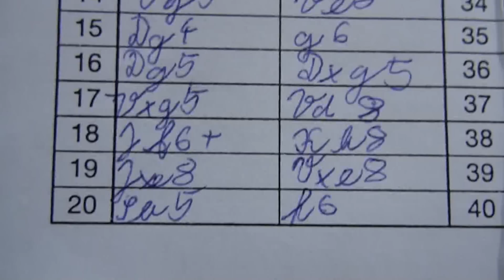4.16. Fedor Gábriš - Samuel Slivka 1 - 0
[Event "Spektrum Chess Cup 2013"]
[Site "Žilina"]
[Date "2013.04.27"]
[Round "4.16"]
[White "Fedor Gábriš"]
[Black "Samuel Slivka"]
[Result "1-0"]
[ECO "C50"]
[WhiteElo "1051"]
[BlackElo "1000"]
[Annotator "Critter 1.6a 64-bit (6m)"]
[PlyCount "67"]

{C50: Hungarian Defence and Giuoco Pianissimo} 1. e4 e5 2. Nf3 Nc6 3. Bc4 Bc5
4. d3 Nf6 5. Be3 Bxe3 6. fxe3 O-O 7. O-O d6 8. Nc3 Bg4 9. h3 {last book move}
Bh5 10. d4 (10. Bb3 Na5 $11) 10... Bxf3 11. Rxf3 d5 (11... Ne7 $5 $11 {looks
like a viable alternative}) 12. exd5 Nxd5 $4 {another bit of territory lost} (
12... exd4 $142 13. exd4 Na5 $14) 13. Nxd5 (13. Bxd5 $142 {makes it even
easier for White} Qd7 $18) 13... e4 (13... Na5 14. Qe2 c6 15. Nc3 $18) 14. Rg3
(14. Rf5 $142 {and White can already relax} Kh8 15. Qf1 $18) 14... Re8 (14...
Na5 {no good, but what else?} 15. Qf1 Kh8 $18) 15. Qg4 g6 16. Qg5 (16. Rf1 $142
{nails it down} Re6 17. Qf4 Rd6 18. Qxf7+ Kh8 $18) 16... Qxg5 (16... Kg7 {
hardly improves anything} 17. Qf4 Rf8 18. Rf1 $18) 17. Rxg5 Rad8 (17... Rf8 {
cannot change what is in store for White} 18. Nf6+ Kg7 19. Rf1 $18) 18. Nf6+
Kh8 (18... Kg7 {is not the saving move} 19. Nxe8+ Rxe8 20. Rc5 $18) 19. Nxe8
Rxe8 20. Bb5 (20. Bxf7 {seems even better} Re7 21. Bd5 Nb4 $18) 20... h6 (20...
Kg7 {a fruitless try to alter the course of the game} 21. Rc5 Rb8 22. Bxc6 bxc6
23. Rxc6 $18) 21. Rg3 (21. Rc5 $5 {might be the shorter path} Re7 22. Bxc6 bxc6
23. Rxc6 Kg7 $18) 21... a6 (21... Kg7 {does not win a prize} 22. Bxc6 bxc6 23.
Rf1 $18) 22. Bxc6 bxc6 23. d5 (23. Rf1 $142 {and White has triumphed} Kg7 24.
Rf5 Re6 $18) 23... cxd5 24. Rd1 Re5 (24... c6 {does not solve anything} 25. b3
$18) 25. Rd4 c5 (25... Kh7 {cannot undo what has already been done} 26. Ra4 Re6
27. c4 dxc4 28. Rxc4 $18) 26. Ra4 Kh7 (26... Re6 {doesn't improve anything} 27.
c4 d4 28. exd4 cxd4 29. c5 $18) 27. Rxa6 d4 (27... Re7 {doesn't get the cat
off the tree} 28. a4 $18) 28. exd4 cxd4 29. Rd6 e3 30. Kf1 Rc5 (30... Rb5 {
doesn't get the bull off the ice} 31. Rxd4 Rxb2 32. a4 $18) 31. Rxd4 Rxc2 32.
Rxe3 Rc1+ (32... Rxb2 {doesn't change anything anymore} 33. Rd7 g5 34. a4 $18)
33. Kf2 f5 (33... Rc6 $18 {there is nothing else anyway}) 34. Rd7+ (34. Rd7+
Kg8 35. Re8#) 1-0